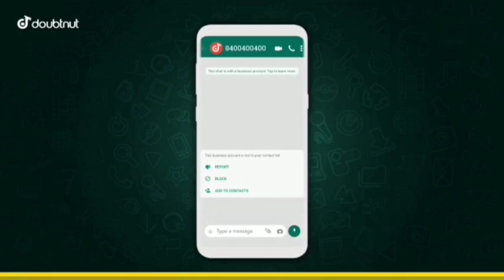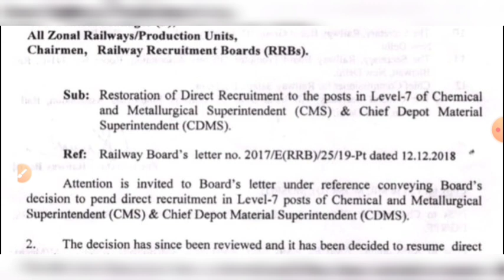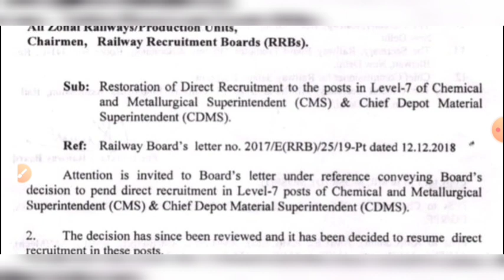रेलवे ने की रुकी भर्ती शुरू || Railway New Vacancy 2021 || Railway Upcoming Vacancy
1) Apne Doubt ki photo kheecho
2) Sawal ko crop karke send karo
3) Turant Video Solution pao

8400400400 par Whatsapp karke apne sabhi Doubt ko kardo out!!

About Video -
@Info Govt Jobs @ITI Jobs Update

rrb ntpc result date 2021 || rrb ntpc latest news || railway ntpc result || rrb ntpc cutt off 2021
RRB NTPC Answer Key Out || RRB NTPC Result 2021 Date | rrb ntpc cutt off | rrb ntpc result 2021 news
rrb ntpc | rrb ntpc latest update | rrb ntpc fee refund | rrb ntpc answer key 2021 | rrb ntpc result

rrb ntpc result kese dekhen

RRB NTPC question objection kaise lagaen
how to file RRB NTPC question objection
RRB NTPC cut off
railway NTPC result kab aaega
RRB NTPC Latest Update || RRB NTPC Form Data Official Release || NTPC में किस RRB से कितने form भरे
Group D admit card|| ntpc admit card 2020 download|| Group D admit card kab aayega Wisit Website
 Railway Group D  admit card kaise download karen,
 Railway Group D ka admit card kab aayega,
rrc Railway Group D admit card download,
Railway Group D admit card kab aayenge,
rrc Railway Group D admit card 2020,
ntpc admit card status check ntpc admit card 2020,

RRB NTPC Exam Date Update || RRC Group D Exam Date Update || RRB NTPC & Group D Exam Today Update

Railway Group D Exam Date || RRB NTPC 7th Phase Exam Date || RRB NTPC Result | RRC Group D Exam Date